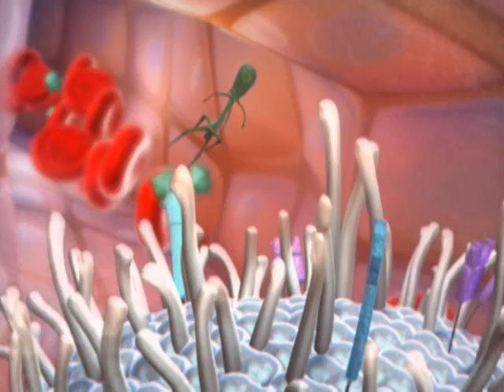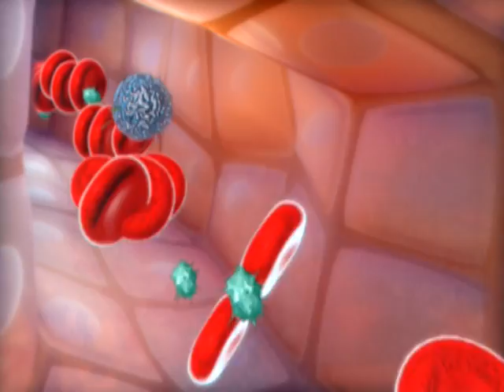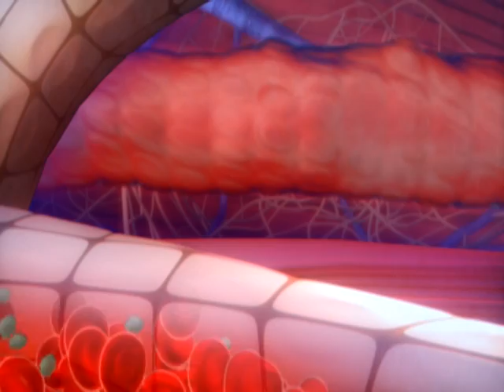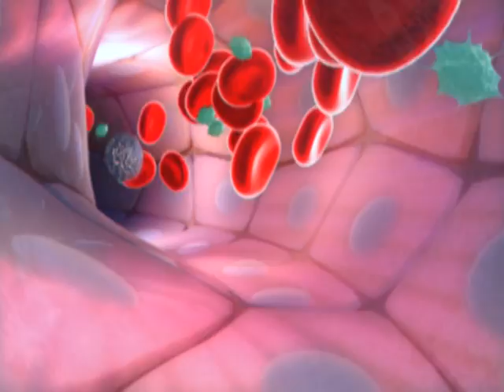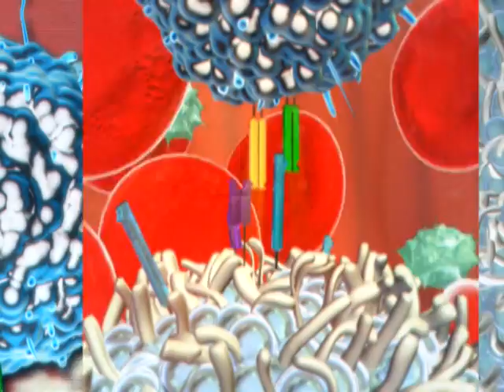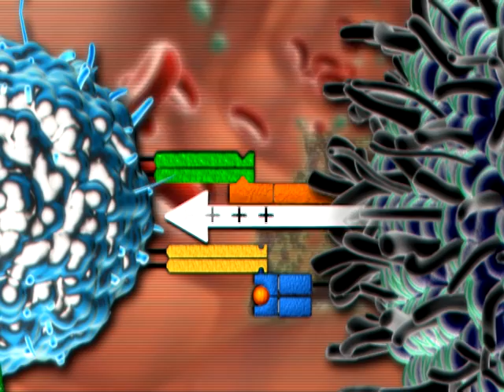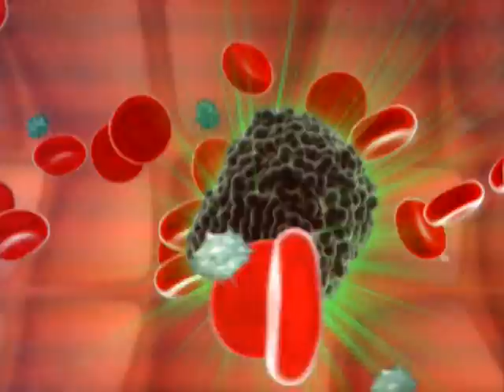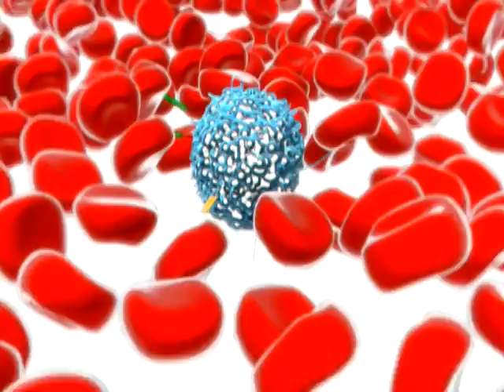VTS 01 1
Formation Of Cancer Research Inst. Logo
NKC full video